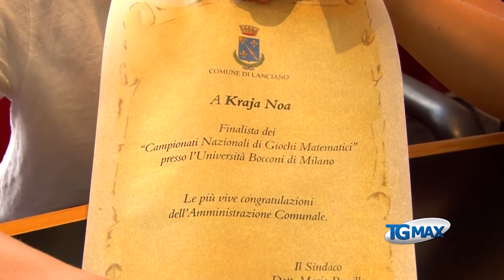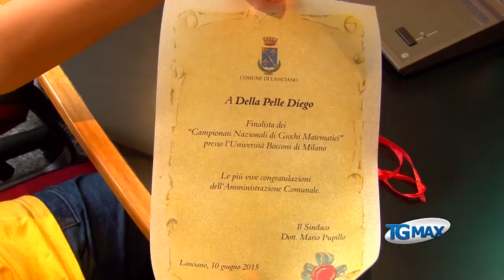Lanciano, piccoli campioni di matematica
Lanciano, servizio Tgmax 11 giugno 2015. Lanciano: piccoli campioni di matematica crescono, 5 ragazzi della classe II H della scuola media “Mazzini” finalisti ai campionati nazionali di matematica alla Bocconi di Milano. Adeo Felice, primo classificato, sbaraglia 1886 concorrenti con tempo record di 23 minuti.